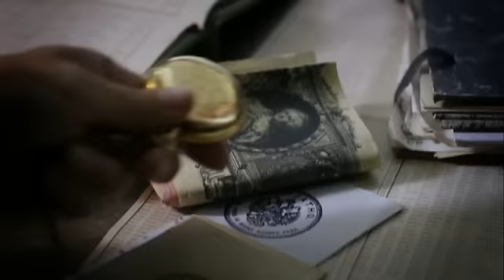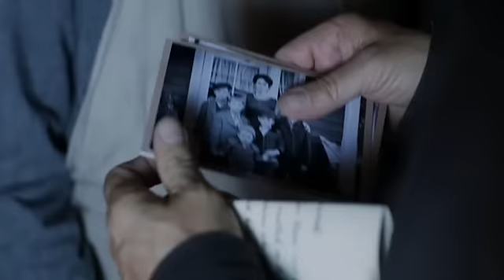THE MAN WITH THE BASSOON